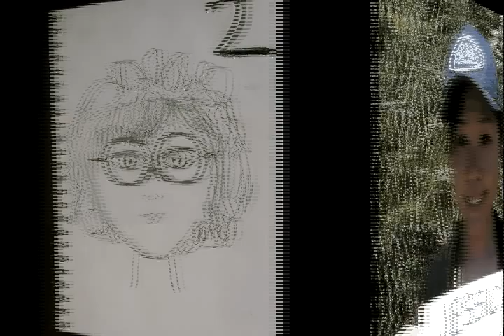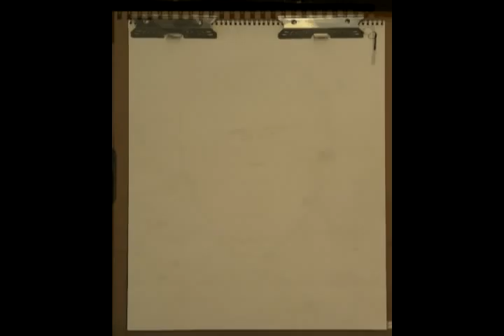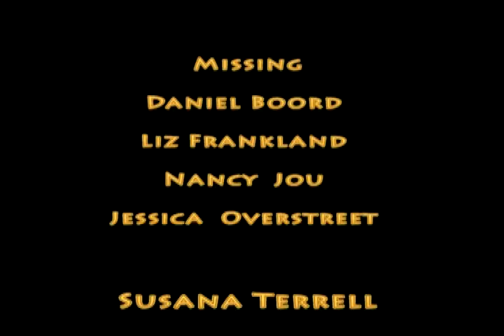UCSC Art 20, Summer 2009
collaborative portrait drawings